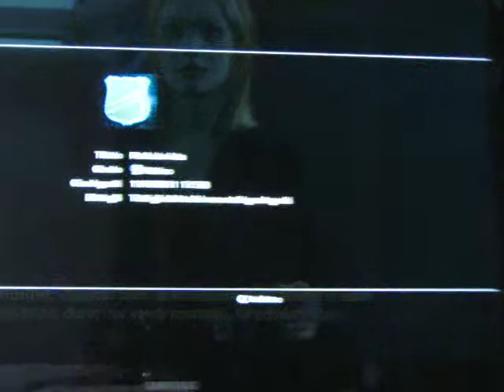C.S.I.: Cospirazione Letale PS3 Platinum - Boss Fight + CSI: Fatal Conspiracy Trophies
..11-4-11...altra data palindrome, altro platinum!!Guici divertente da "vivere" solo se vi sentite detective ed attratti dal mondo dei gialli...